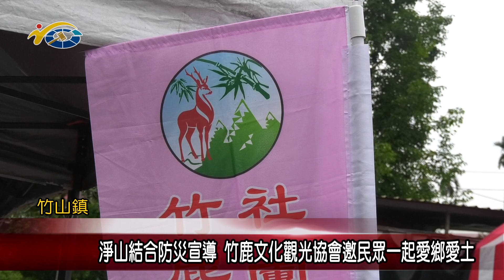20240520 南投縣議會 民議新聞 淨山結合防災宣導 竹鹿文化觀光協會邀民眾一起愛鄉愛土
竹鹿文化觀光協會淨山活動，日前熱鬧登場，有鑑於近期地震頻傳，活動也結合了防災宣導，除了提倡愛鄉鄉土的環保意識之外也為活動更添一分意義，議長何勝豐肯定活動發起的用心，也感謝與會人員的辛勞，期待透過活動的推展下，讓民眾對於環保及防災意識的養成，有進一步的幫助。